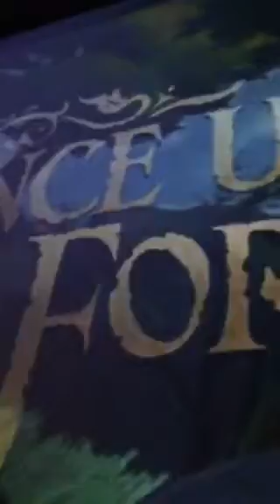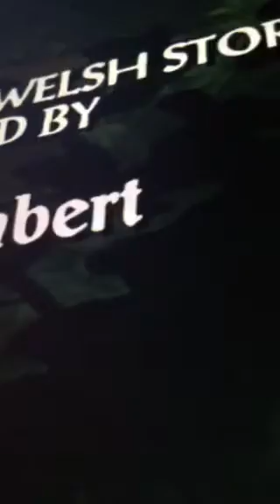Once upon a forest